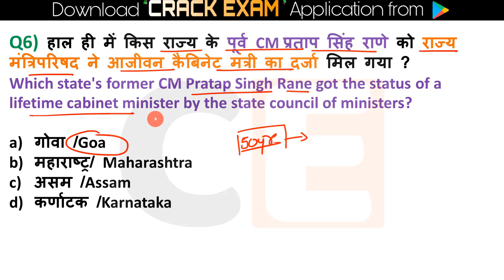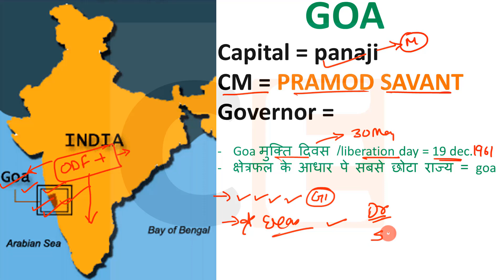Goa के किस मंत्री को आजीवन कैबिनेट मंत्री का दर्जा मिला | Most important Current affairs topic Exam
📢 For Quiz : 👇
Topic Wise Current Affairs : 👇
       👇 :Jan to June 2021:👇

💎💎💎💎💎💎💎💎💎💎💎💎💎💎💎💎💎💎💎Next Exam 9 Jan 2022 Current Affairs , current affairs today in hindi Next exam current affairs